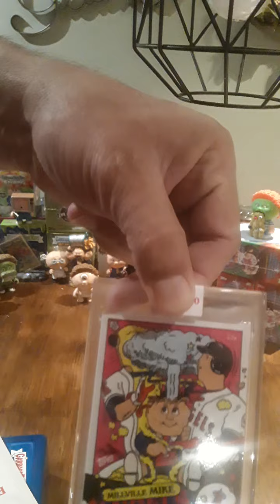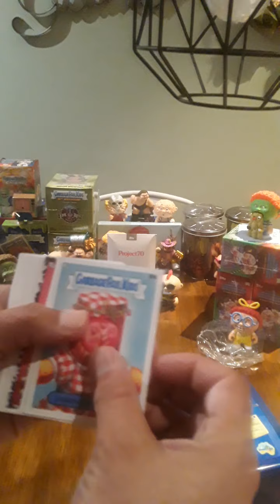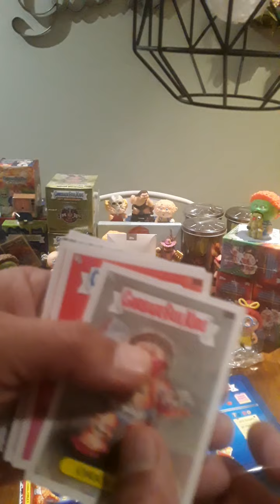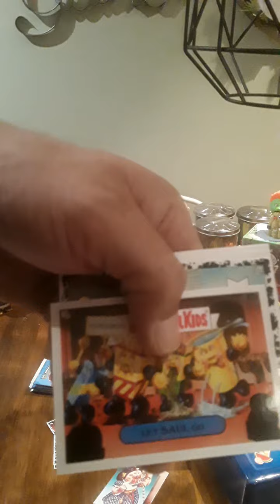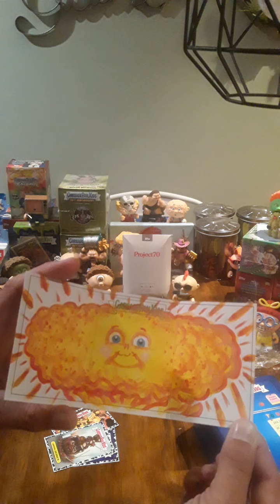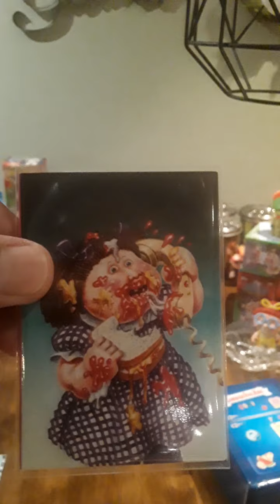Garbage Pail Kids (Blunt Factory Giveaway)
Bluntimus is doing his 1st giveaway and it's starts today ends 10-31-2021.

Watch upload for details.

God nless and Keep prospecting!!!